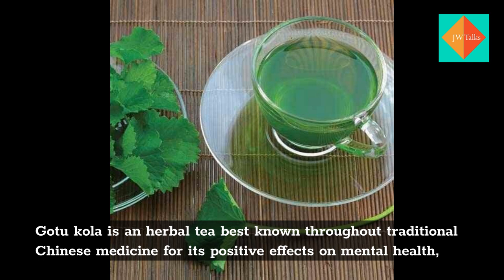A Medicinal Tea For The Mind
Tea for your mental health.